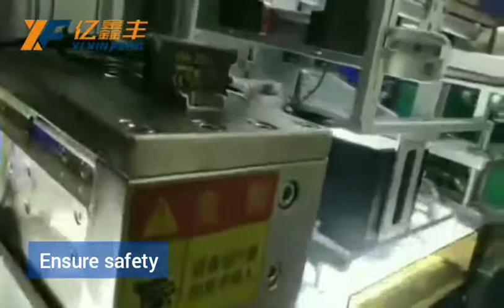Lithium-ion battery pole piece cutting machine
This equipment is used for cutting lithium-ion battery pole pieces